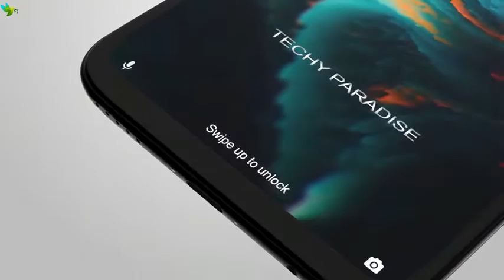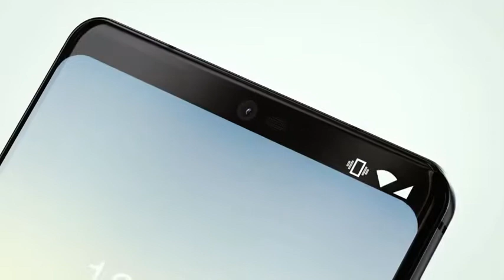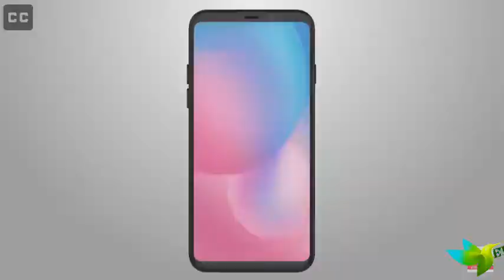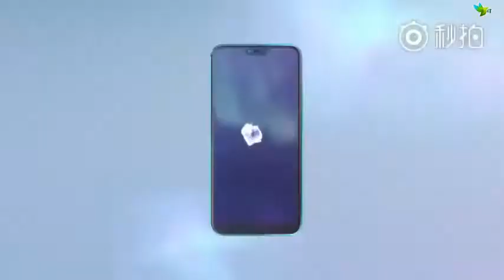Top 5 Best Upcoming Smartphones In May 2018 !